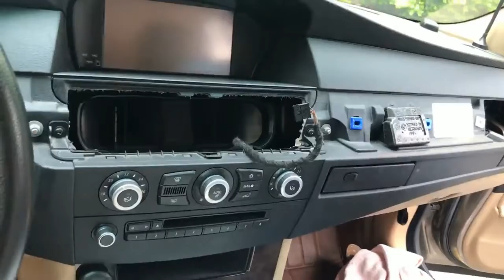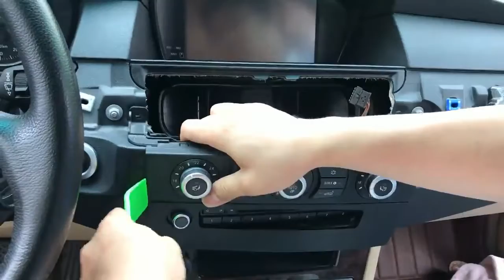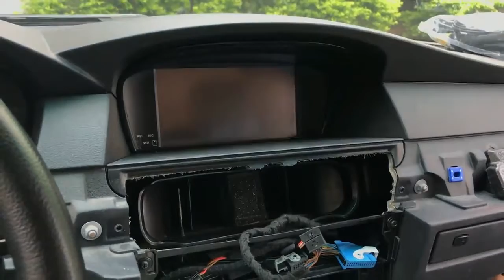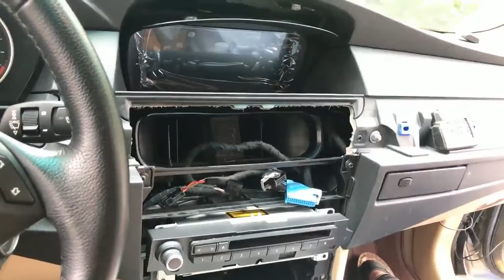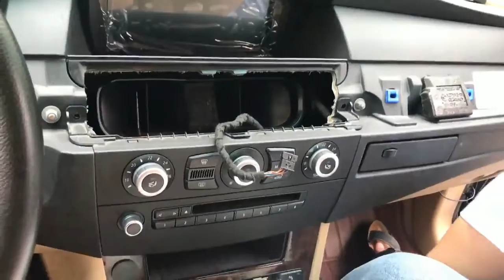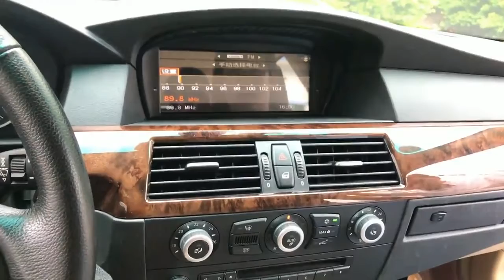How to install android system navigation in BMW 5series E60